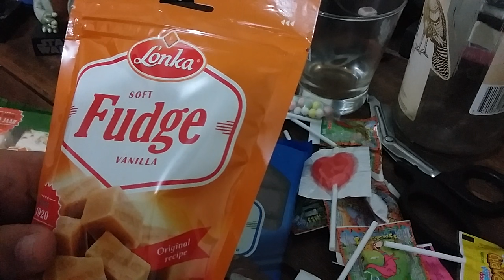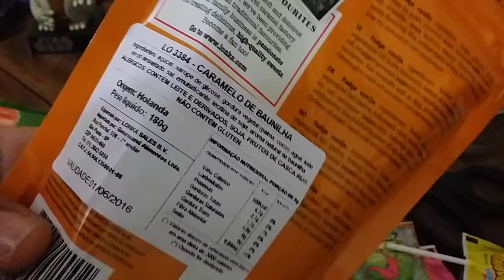Torrone com chocolate Lonka!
Muito foda esse torrone coberto de chocolate dessa empresa holandesa chamada Lonka!
Lonka soft nougat.